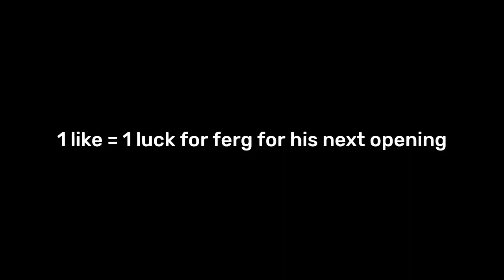iFerg the #1 Player Spends $600 For 1 ASM10 Skin that doesnt even look that good!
1 like = 1 Care for Ferg
Hope Ferg actually sees this video!

Sorry my siblings were watching on TV
Thats why theres sound in the backround